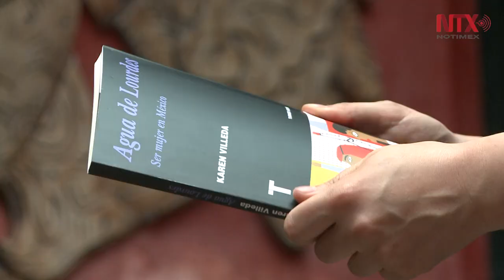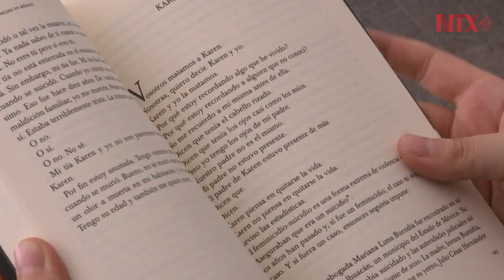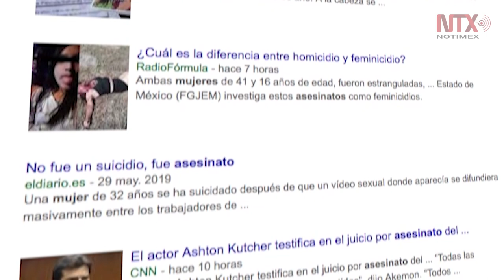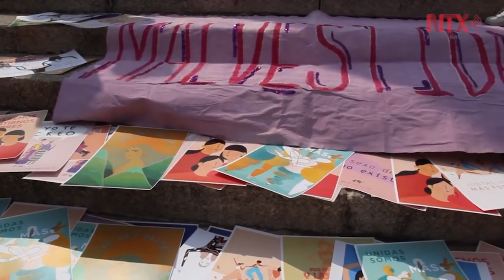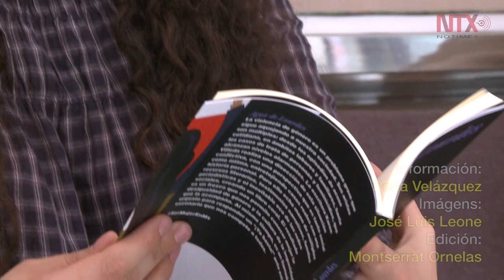Spotlight Perdamos el miedo a Ser mujer en México: Karen Villeda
La poeta publicó "Agua de Lourdes. Ser mujer en México", en donde a través de una historia familiar ensaya sobre el término feminicidio y los micromachismos que desembocan en los asesinatos a mujeres.